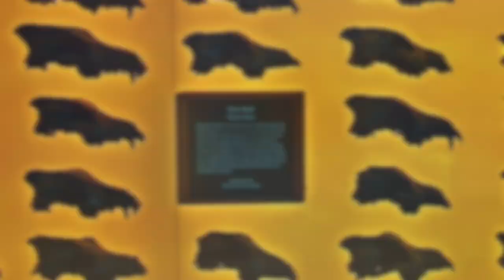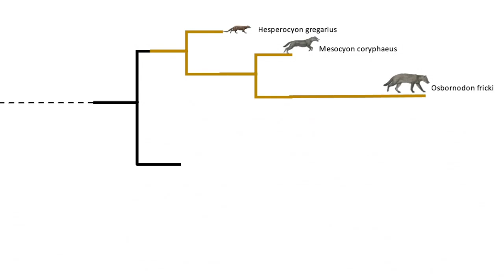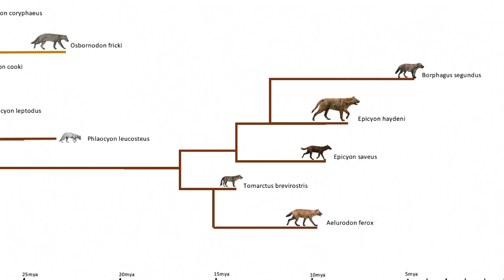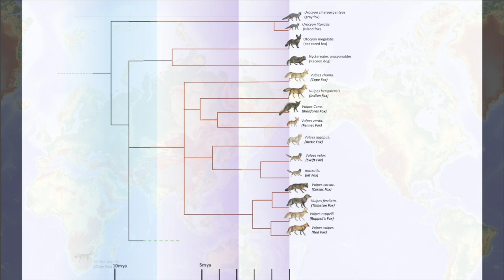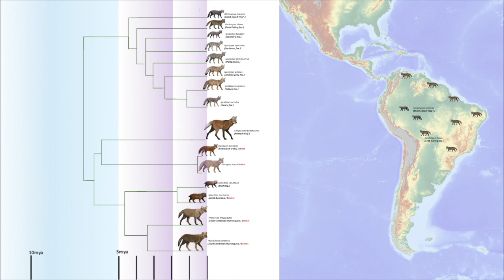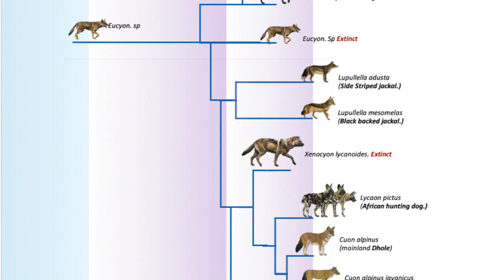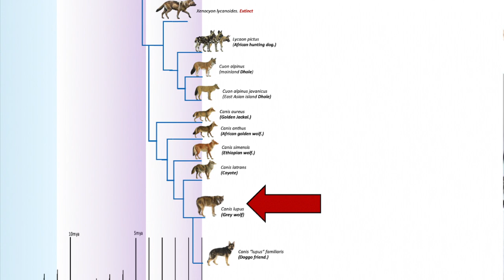The Dire Wolf In Context Of The Evolution and Diversity of Canidae.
Who was the Dire wolf?

Early this year a genetic analysis of ancient DNA of the North American prehistoric wolf - dire wolf, concluded that it was not at all related to the modern gray wolf as previously assumed.

In this video I cover the diversity and evolution of the dogs and attempt to contextualise the Dire wolf. If it wasn't related to the modern grey wolf, were does he stand amongst the Canidae?

Was the Dire wolf a South American maned wolf, a giant fox, a jackal or something all together different?

Sergei Merjeevski.